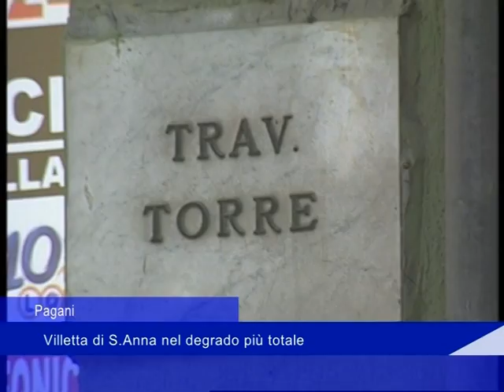Pagani: Villetta di S.Anna nel degrado più totale - 26 Maggio 2017